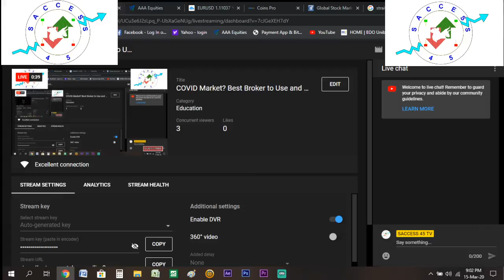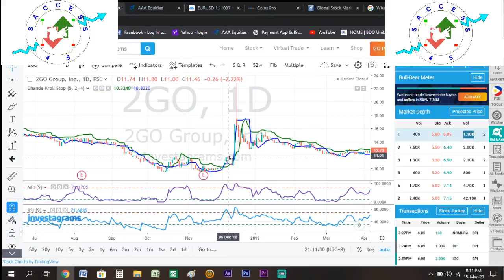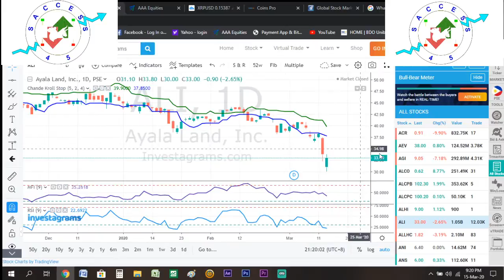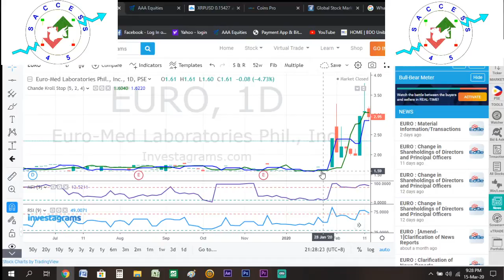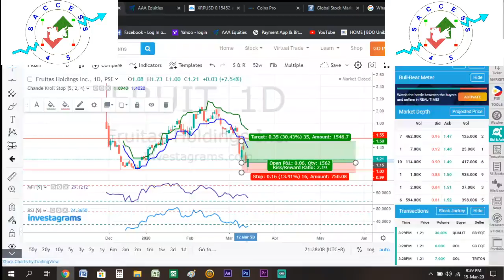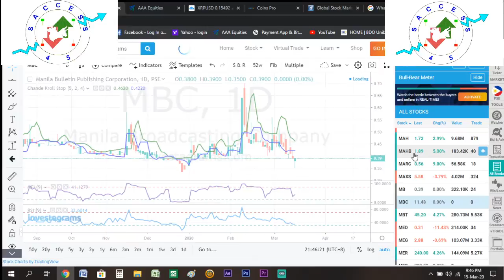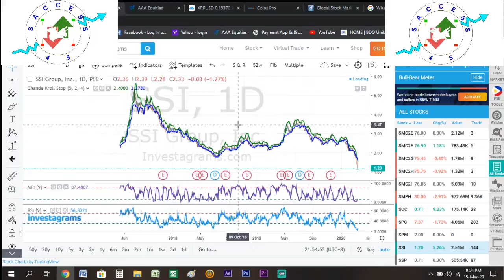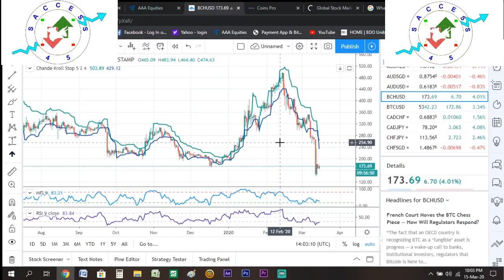COVID Market? Best Broker to Use and Best Trading Strategy 2020